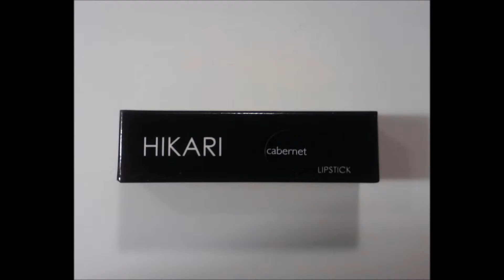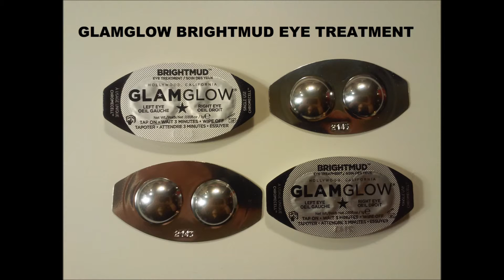14 DAY GIVEAWAY!---Closed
Hello everyone. In honor of this coming fall, I wanted to have a small giveaway.

2: Comment what your favorite thing about fall.

Once the giveaway has ended I will be emailing you through YouTube. So please be on the lookout for that email.

If you want to see my photo review for the John Freda Frizz Ease Flat Iron Spray

Things to check out:

Use this PRECIO15P to get a discount on your box.

Use this code BLOG05 to get a discount on your box.

Use this to sign up for an awesome fashion box.

Are you new to YouTube? If you are then check out this

All other questions can be asked on Facebook. Thank you

Everything in this video is my own. These are just my thoughts on the products.